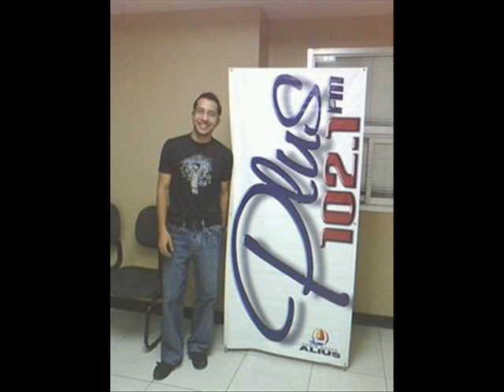Pepe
Llegó, llegó, el más sexy chicas ja ja ja ja ja ja.